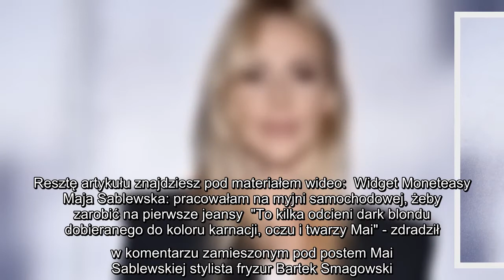Maja Sablewska zaskoczyła nową fryzurą. Zachwyceni internauci: wyglądasz jak nastolatka